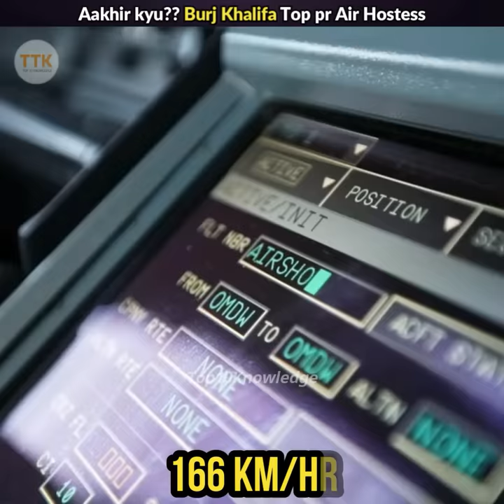Aakhir kyu?? Burj Khalifa Top pr air hostess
Aakhir kyu?? Burj Khalifa Top pr Air Hostess | Emirates Air hostess Nicole Smith Ludvik at the TOP of Burj Khalifa per Kyu?? burjkhalifa airhostess emirates shortvideo @top10knowledge

In this video I have covered this topic.
1. Top of Burj Khalifa
2. Girl who stood on top of Burj Khalifa?
3. Nicole smith ludvik